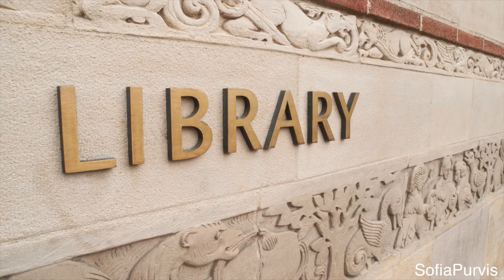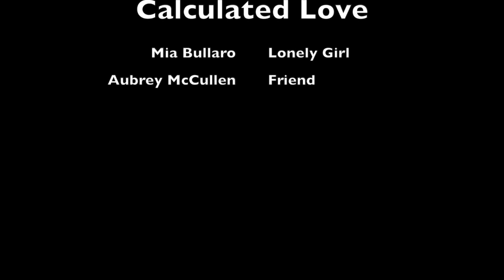Caculated Love- Sofia Purvis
This video is about Caculated Love